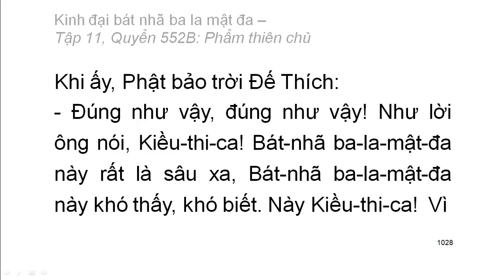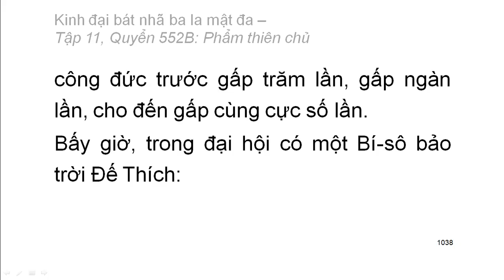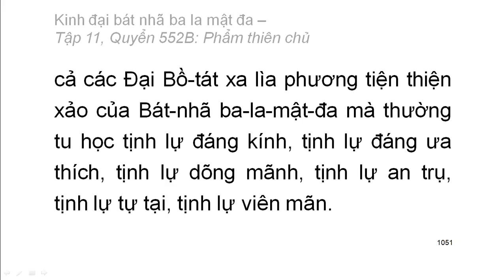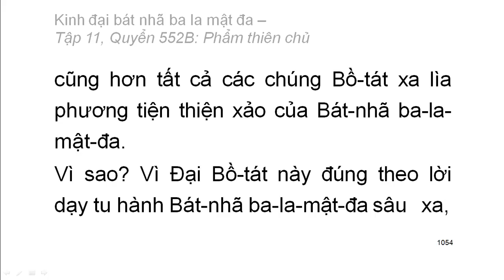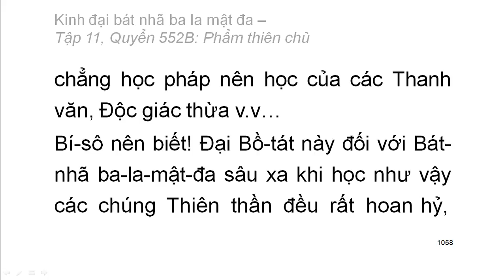Quyển .../600: Kinh đại bát nhã ba la mật đa (tiếp)